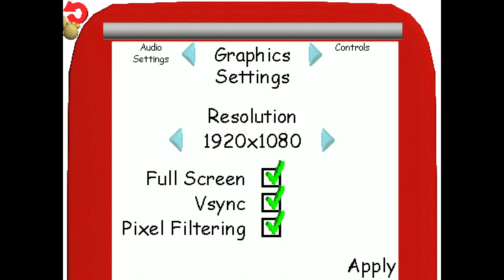Baldi's Basics Classic Remastered Revisit Over A Year Later!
I can't think of how long this game has been out for! It's already been a year thats sort of crazy how far we got in it feel like yesterday this game came out anyways happen 1 year of bbcr!

Channels!